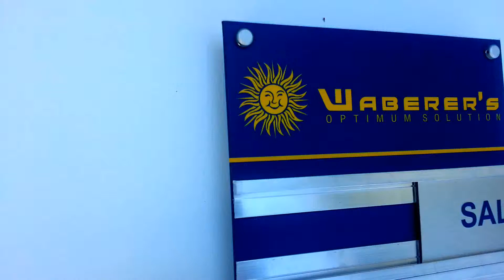táblakészítés alu sínnel_Dicentra Reklámtúdió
Az irodai táblák sínben való elhelyezése elegáns. Ebbe az esetben a táblák cseréje is egyszerűbb.